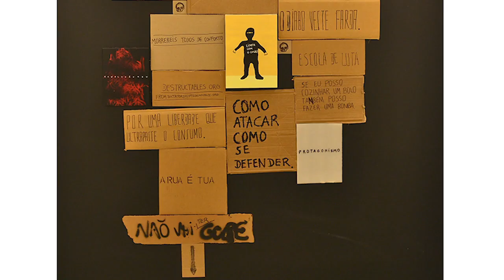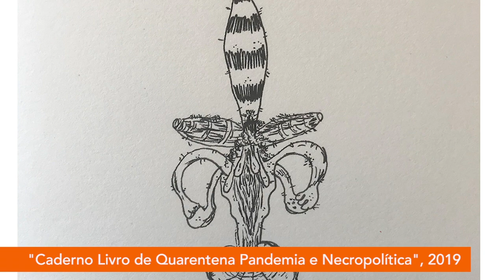PIPA 2020 | Marcelo Gandhi